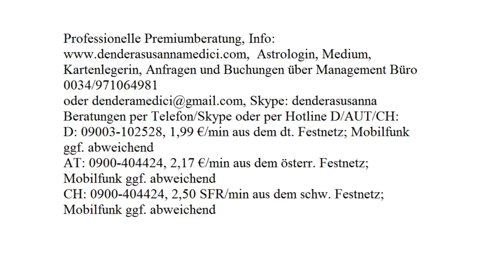Tageshoroskop: 31.10.2017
Astrologische Beratung: 250.-€/h
Mediale Beratung: 250.-€/h
Kartenlegen: 100.-€/h
Alternativ:
Hotline:
Bankverbindung:
Banco Sabadell
IBAN: ES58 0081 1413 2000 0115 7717
BIC: BSABESBB
Inhaber: Dendera Susanna Medici
Buchungen und Anfragen über das Management Büro:
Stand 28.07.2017